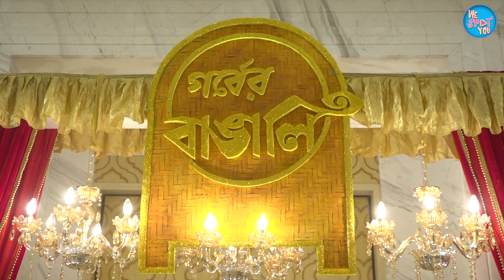Gorber bangali 2021 | koel mallick | nachiketa | kharaj | anwesha | satinath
This ceremony is to award the outstanding performers who are entertaining us through their presence in entertainment arena.